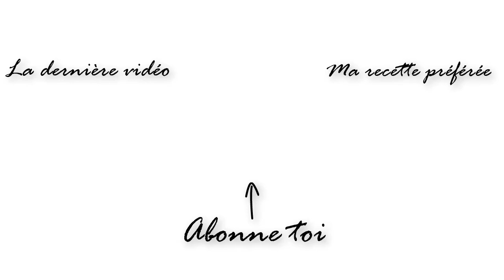Cookies pour le petit déjeuner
Une recette de cookie santé pour le petit déjeuner, sans beurre, sans oeuf, sans farine.

INGREDIENTS
2 bananes bien mûres
250 g de purée de cacahuètes
50 cl de sirop d'érable (ou miel)
1 cc vanille liquide
200 g de flocons d'avoine
1 pincée de sel
100 g de chips de banane
100 g de pépites de chocolat

Ecraser les bananes et mélanger avec tous les autres ingrédients.
Former des tas de pâte sur une plaque de cuisson.
Faire cuire dans un four chaud à 180°C pendant 13 à 15 minutes.